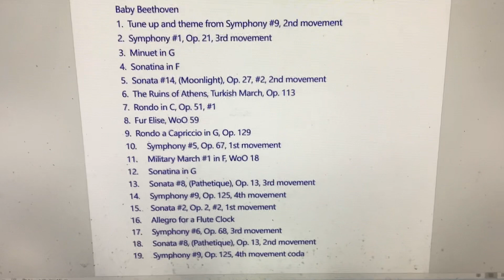Baby Beethoven CD and Discovery Music Kit